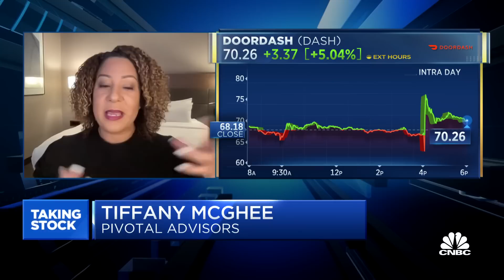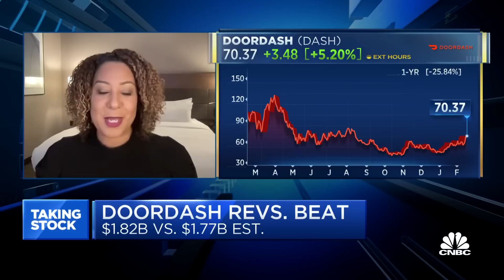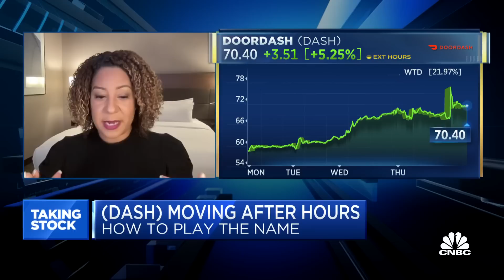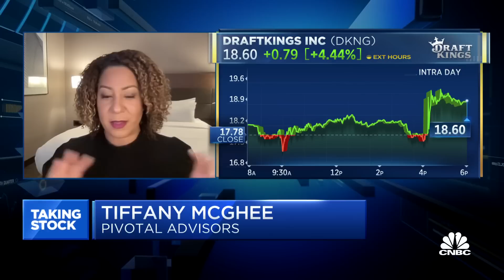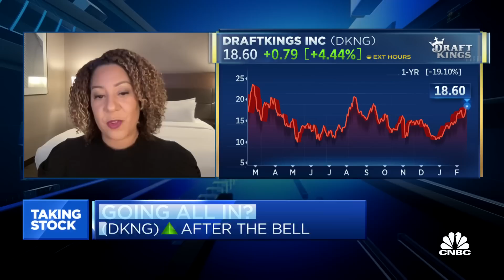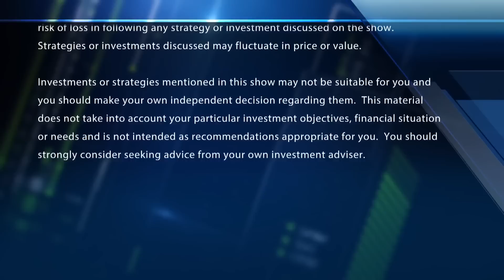DASH exceeded my expectations this quarter, says Pivotal Advisors' Tiffany McGhee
Tiffany McGhee, CEO and CIO of Pivotal Advisors joins Brian Sullivan and the 'CNBC Special: Taking Stock' to discuss three stocks making big moves after hours: DoorDash, Applied Materials and DraftKings.